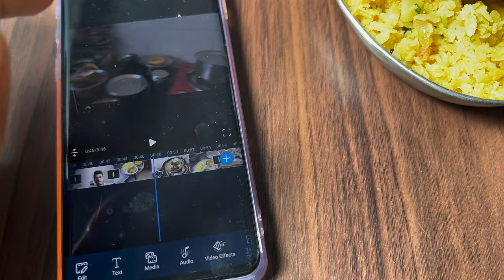Railway station mai cricket || Coolie stretcher mein saman le ja rahe hain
Welcome to my daily vlog channel where I share the ins and outs of my everyday life! Join me as I take you on a journey showcasing my lifestyle, filled with fun and entertaining content. From adventures with friends to family moments, there's something for everyone here. Sit back, relax, and enjoy the entertainment I have in store for you.

Vlog
Every Day Vlog
Mini Vlog
Short Vlog
Long Vlog
Family Vlog
Food Vlog
Travle Vlog
Trending vlog
How to make vlog
Famous vlogger
How to start vloging
How edit vlog
How to make trending vlog
How elvish edit vlog
Luxury car vlog
New car vlog
Taking delivery of car vlog
Pool vlog
 friend blog
Samosa vlog
Night out vlog
Night time vlog
bilaspur railway station
bilaspur junction
best luxury train
best royal train
 rajdhani train
humsafar train
train accident video
India's best luxury train
India's fastest train
Indian longest train
India's biggest railway station
India's longest railway station
India's busiest railway station
Most expensive train in India
How to travel in first AC
First AC me Kyaa Kyaa Hota Hai
First day ac ke kya price hota hai